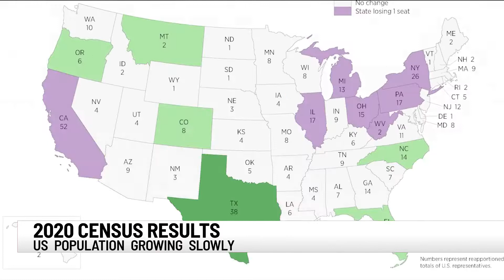US population slows to smallest gain since Depression